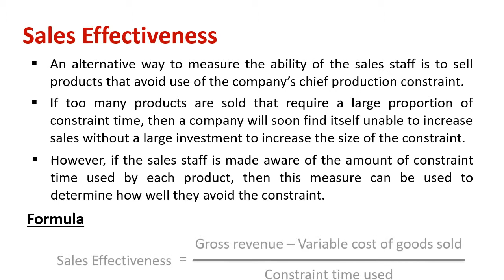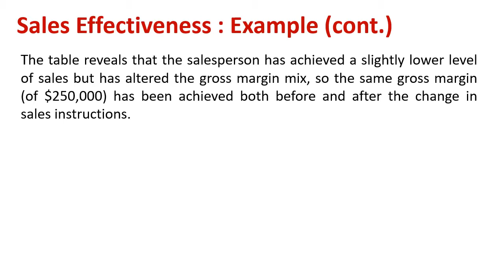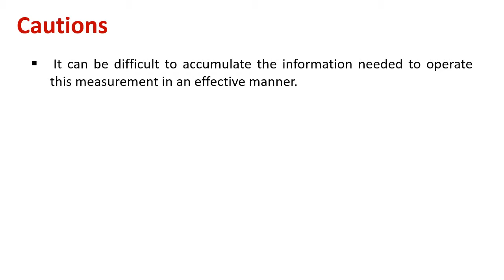Understanding Sales Effectiveness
Explain : Sales Effectiveness

Sales effectiveness refers to the ability of a company's sales professionals to “win” at each stage of the customer's buying process, and ultimately earn the business on the right terms and in the right time frame.